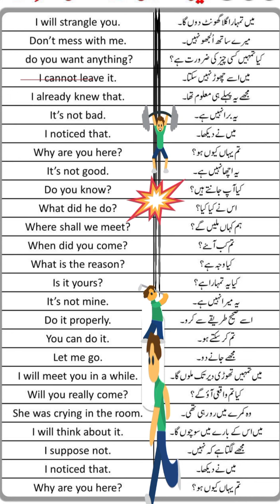basic English Short Sentences in Urdu translation Ep#104